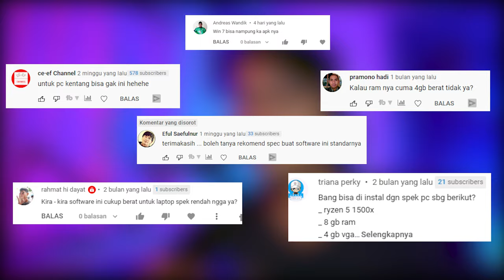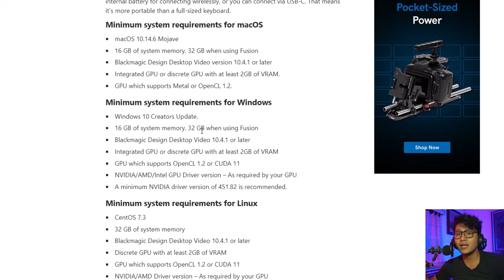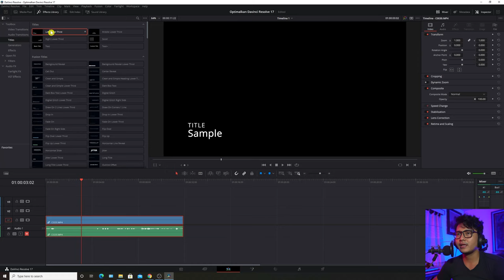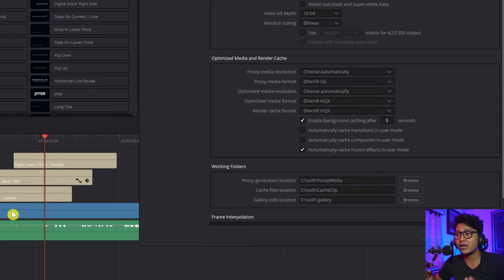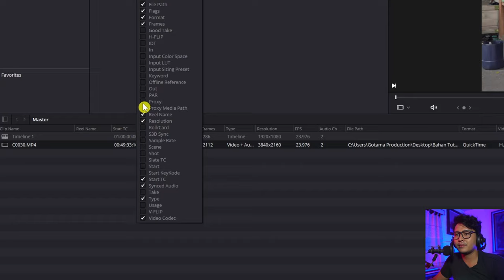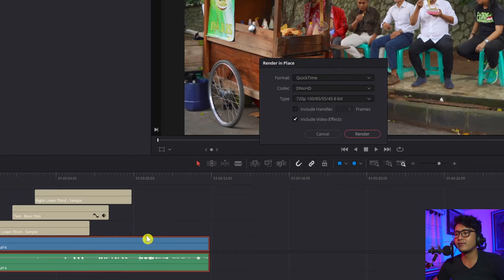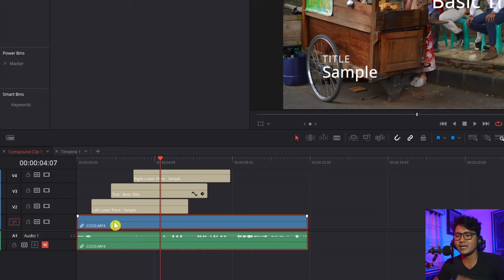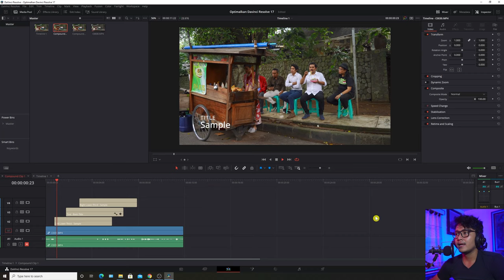Optimize Davinci Resolve 17 | 4 CARA & TIPS bikin Editing Video LANCAR JAYA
Seri Belajar Davinci Resolve 17

Kali ini Gotama Production akan memberikan video tutorial gimana sih mengoptimalkan kinerja Davinci Resolve 17 agar dapat digunakan lebih Smooth, jarang lagging / Crash.dll, disini saya akan berikan 4 Cara plus Tips tambahan secara tahap demi tahapnya. semoga bermanfaat, semangat selalu berkarya ya. selamat menyaksikan.

Terima kasih.

Teman - Teman Pilih Versi FREE / GRATIS.